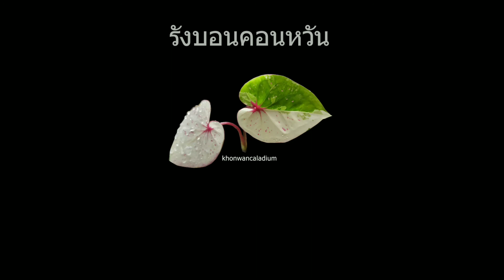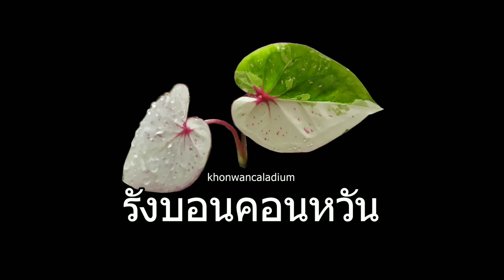หัวบอนสีเศรษฐีพันล้านใหญ่มาก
บอนสีเศรษฐีพันล้านต้นแม่ยุบใบทิ้งเลยต้องรื้อกระถาง